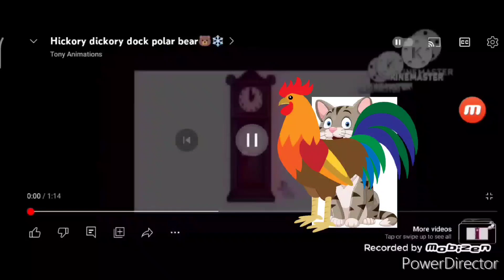hickory dickory dock sloth